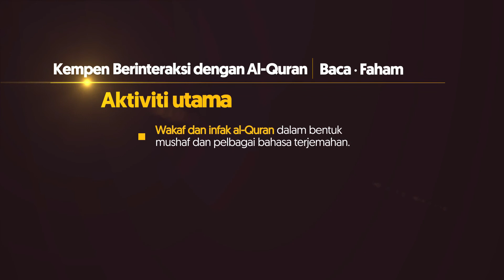ISLAH BERSAMA AL-MULK, AYAT 2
Hidup di zaman kemajuan dunia di hujung jari ini, kejadian mati mengejut dan mati ditimpa musibah adalah sesuatu perkara biasa. Sesiapa pun tidak dapat menduga bilakah saat kematian mereka akan tiba. Sebab itu ramai yang masih leka dan tiada persediaan ‘menanti’ saat kematian mereka.

Sebab itu, kita sentiasa disarankan menilai persediaan yang dilakukan menuju akhirat. Kita semua ingin kembali pada Allah dan bercita-cita mahukan husnul khatimah, pengakhiranan hidup yang baik.

Soalannya, apakah persiapan kita bila mati datang mengejut? Adakah kita telah membuat persiapan sekiranya saat kematian itu datang?

Dengarkan perkongsian lanjut tentang motivasi ayat kedua ini bersama Ustaz Safri Muhammad Zein, Ketua Unit Penyelidikan & Pembangunan Yayasan Warisan Ummah Ikhlas.